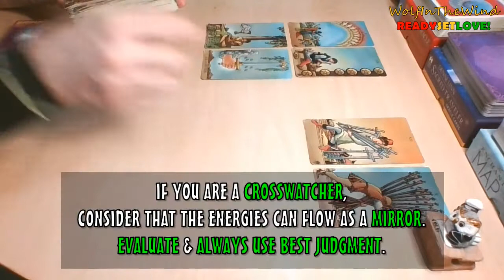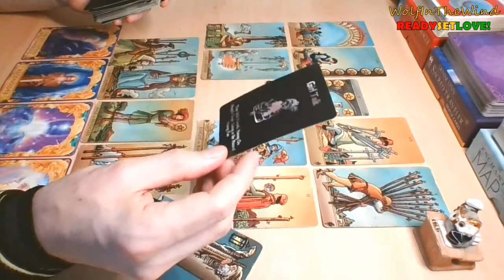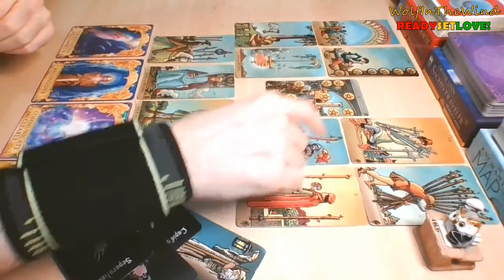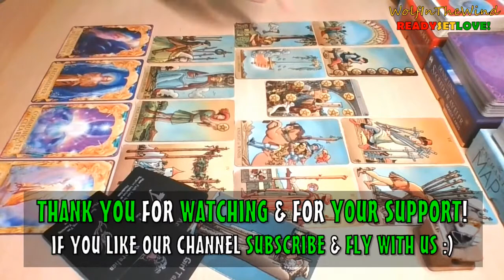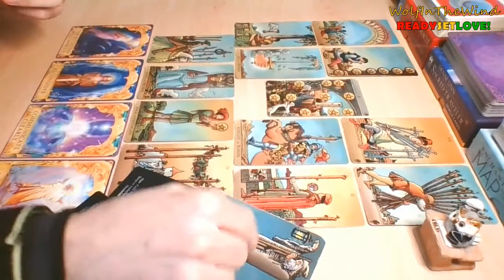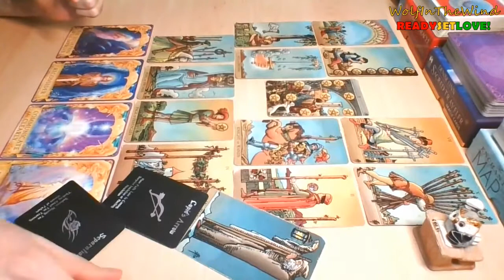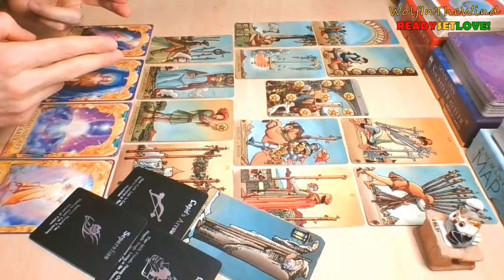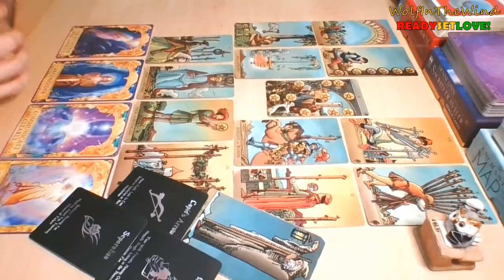VIRGO July 2022 | Betrayed expectations! Away and far from them... | Tarot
This is a quick General Love Tarot Reading for Virgo Sun, Moon, Rising & Venus. Whenever you watch this take what resonates, leave what doesn't.

- WITW